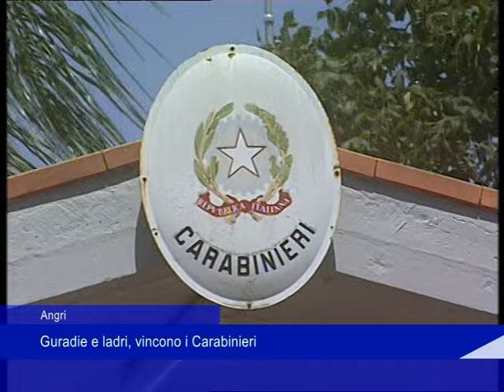Angri, guardie e ladri: vincono i carabinieri